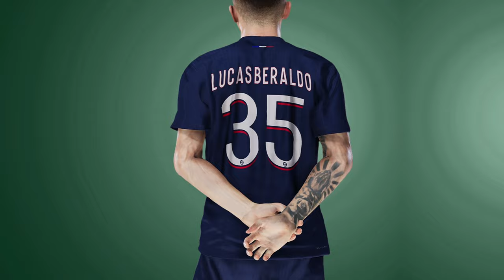Facepack Vol. 69 - PES 2021 & FL25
These faces is made with the highest quality and exceptional clarity, ensuring every detail of your favorite player's looks perfect. The best choice to enhance your playing experience inside the game. Don't miss to download it and experience the awesomeness for yourself! ⚽✨